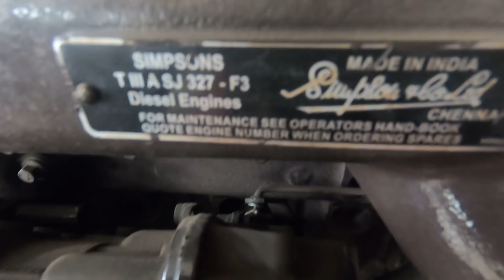Massey Ferguson 245 J series tractor 50 HP full Feature & Specification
In this video, we dive into the world of vintage farming equipment by showcasing the iconic Ferguson TE20, a true legend in agricultural history. Watch as we explore this beautifully restored vintage Ferguson tractor, known for its simplicity, reliability, and historical significance in the farming world. Whether you're a tractor enthusiast, a restoration fan, or simply appreciate classic farm machinery, this video has something for you!
In This Video, You Will See:
A close-up look at the Massey Ferguson TE20, one of the most beloved vintage tractors.
Step-by-step details of the restoration process that brought this classic tractor back to life.
The tractor in action, showcasing how the Ferguson tractor performs after restoration.
A bit of history about the Ferguson TE20 and its impact on farming in the 20th century.
Materials Featured in This Video:
Ferguson TE20 tractor (restored)
Massey Ferguson equipment
Detailed close-up shots of mechanical restoration
Running footage of the tractor in action
Share it with your fellow vintage tractor lovers!
Follow Us On:
"restoration," "Massey Ferguson," "TE20," and "vintage tractor"
classic tractors and farming history.
Vintage Massey Ferguson Tractor
Massey Ferguson Tractor Restoration
Massey Ferguson TE-20
Massey Ferguson Classic Tractors
Massey Ferguson Farming History
Massey Ferguson Tractor Collecting
Tractor Restoration Project
Antique Farm Equipment
Restored Tractor
Tractor Pulling
Vintage Machinery
Farming Equipment History
Classic Farm Machinery
Farm Restoration
Tractor Field Work
Historic Tractors
Vintage farming equipment
Tractor restoration process (engine rebuild, painting, and detailing)
Tractor demonstrations and working footage
Plowing and tilling
Hauling and transporting crops
Water pumping
Land leveling
Tractor-drawn implements: such as plows, harrows, cultivators, and seeders
Harvesting and threshing
Tractor Pulling
Tractor Field Work
Restored Tractor
Classic Farm Tractor
Farm Life
Rural Farming
Tractors and Equipment
Vintage Tractors [Location]
Classic Tractors [Location]
[Location] Farm Equipment
Tractor Events [Location]
Vintage Tractor Shows [Location]
Restoring & Showcasing a Vintage Ferguson Tractor - Massey Ferguson TE20 | Classic Farm Machinery
Agricultural Tractors
Farm Equipment Restoration
Tractor Maintenance
Tractor Engine Repair
Tractor Review
Massey Ferguson Engine
Tractor Demonstration Video
Vintage Tractor Show
Old Tractors in Action
Classic Farm Machinery
Farm Machinery
Farming History
Tractor Pulling
Tractor Farming
Tractor Field Work
Farm Life
Vintage Farming Equipment
Tractor Implements
Tractors and Farming Equipment
Tractor Field Demonstration
Massey Ferguson
Massey Ferguson Tractor
Massey Ferguson Tractor Video
Massey Ferguson Tractor Models
Massey Ferguson Tractors in India
Massey Ferguson TE20
Massey Ferguson 8000 Series (Higher HP Tractors)